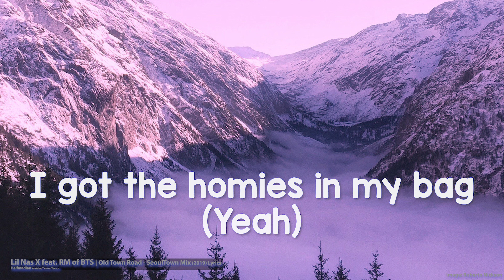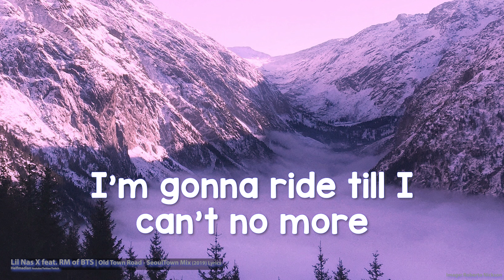Lil Nas X, BTS - Seoul Town Road (Lyrics) - Audio at 192khz, 4k Video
Lil Nas X, BTS - Seoul Town Road (2018) (Lyrics)

Lyrics

[Intro: RM]
Yeah, I'm gonna take my horse to the Seoul town road
I'm gonna take my horse to the Seoul town road
(Kio, Kio)

I got the homis in my bag (Yeah)
Have you heard of that? (Yeah)
Homis made of steel, from Korea, they the be-e-est
Ridin' to the farm (Huh)
Grabbin' all the corn (Huh)
We gon' get yo' money with my homi in your backyard

[Chorus: Lil Nas X with RM]